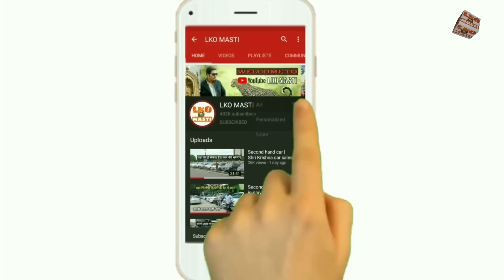मात्र 2,80,000 देना है इस मकान के लिए | House in Lucknow | House for sale | property in Lucknow...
House For Sale | near Sitapur Road  in Lucknow | duplex house | House in Lucknow | Lko masti 🏠

दोस्तों इस वीडियो में हमने आपको फैजुल्लागंज लखनऊ में  independent house दिखाया है
Call Timing :10 :AM To 8:00pm

For YouTube video shoot 👇
WhatsApp करें